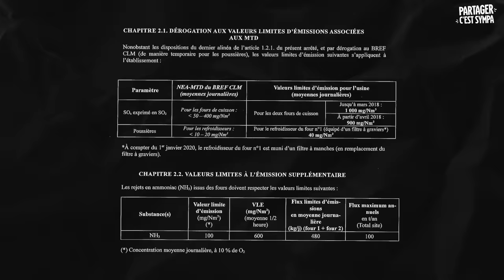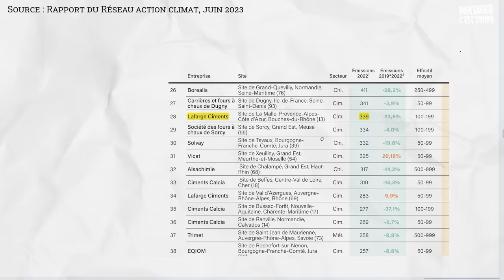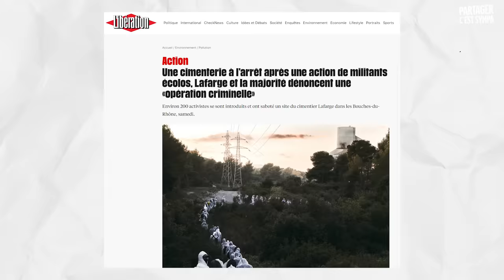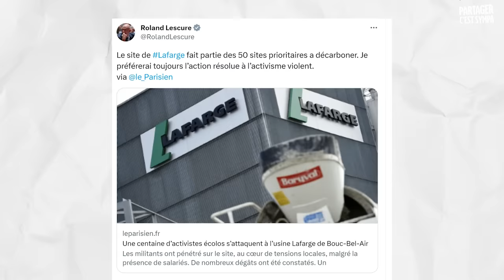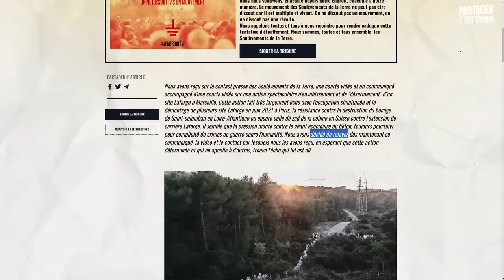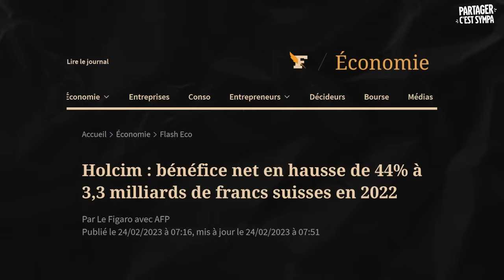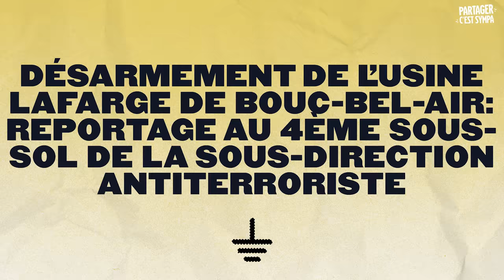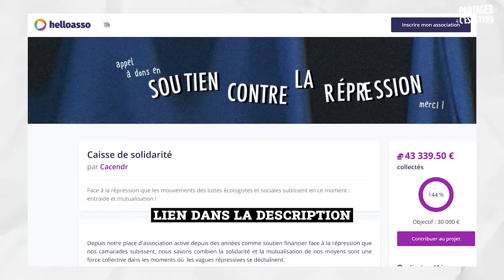L'Affaire Lafarge : 31 arrestations pour 6M€ de dégâts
Comment 150 activistes ont pu pénétrer dans l’usine du cimentier Lafarge, y faire 6 millions d’euros de dégâts en moins d’une demi heure, avant de disparaître dans la nature ? Voilà de quoi faire trembler les services de renseignements, de quoi mobiliser la sous direction anti terroriste, de quoi justifier la dissolution des Soulèvements de la Terre, voilà l’affaire de l’usine Lafarge de Bouc Bel Air.
❓ Reste la question de la légitimité de ce genre d’action : L’action de désarmement de l’usine Lafarge est-elle légitime, est-elle efficace ? Répondez dans les commentaires et dans le sondage de l'onglet "Communauté" de ma chaîne.

🔥 Les prochaines dates de mobilisation :
◼ 7 octobre – Appel à résister contre le système agro-industriel – les Résistances Aux Fermes-Usines.
◼ 21 & 22 OCTOBRE - TOULOUSE CASTRES - Ramdam sur le macadam, Infos à suivre sur telegram et sur facebook
◼ La coalition des luttes contres les routes La Déroute des Routes lance une grande campagne d'action. Elle a lieu tout l'automne et très certainement proche des chez vous !
◼ L'association Terres de Luttes tient un agenda des mobilisations à venir

00:00 - 00:35 L'Affaire Lafarge
00:35 - 04:30 Une usine à la pointe ?
04:30 - 06:35 Le désarmement de l'usine
06:35 - 09:25 Les réactions à la "violence"
09:25 - 11:00 L'enquête policière
11:00 - 13:10 Deux vagues d'arrestations
13:10 - 14:54 L'interrogatoire par la SDAT
14:54 - 16:50 La procédure pour peine

Recherche et documentation : Juliette Eynard
Soutien à la production : Bertrand Sinssaine

📚 Sources :
Le rapport du Réseau Action Climat sur les 50 sites industriels les plus polluants en France